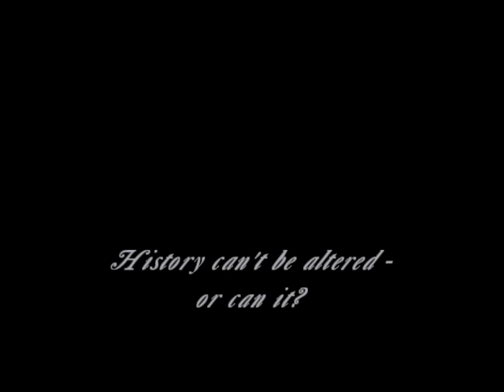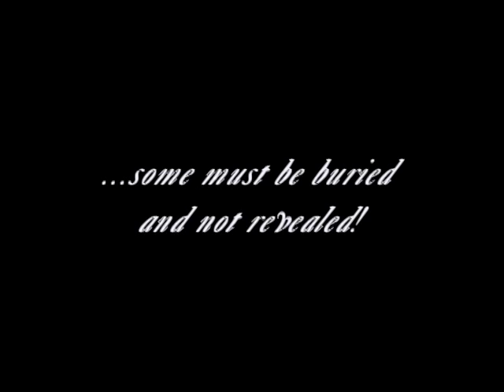Dark and Stormy Knight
Time traveler in Middle Ages, dispatched from above to aid Mary Queen of Scots, and make some history. He collides with an Arch Bishop with heavenly ambitions.